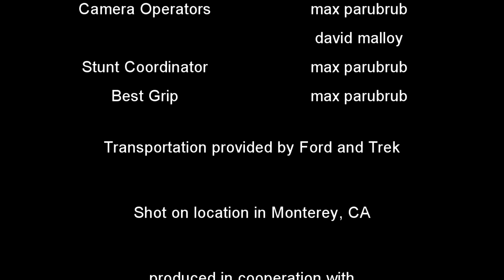SBK 2013 Laguna Seca Part 2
Dave's version of the SBK 2013 outing, part 2